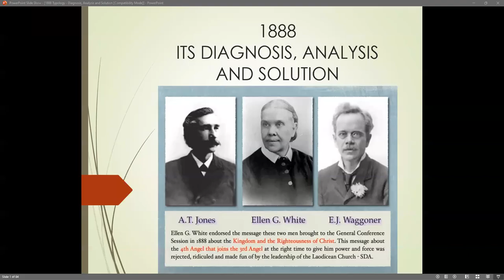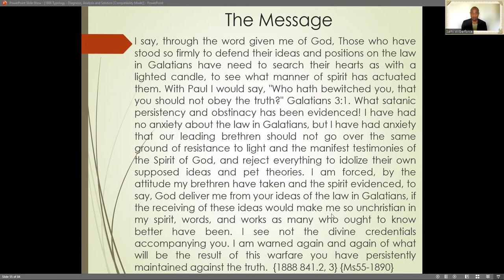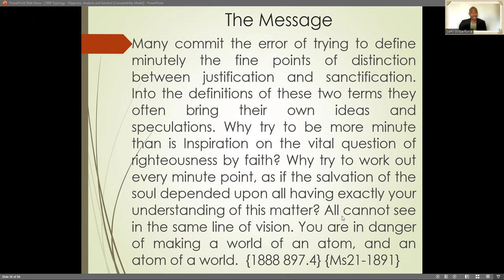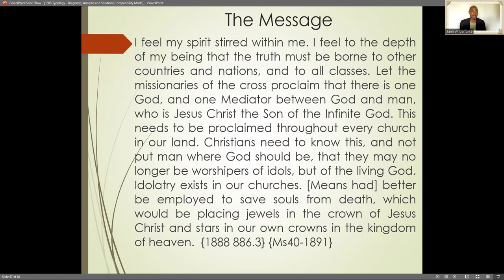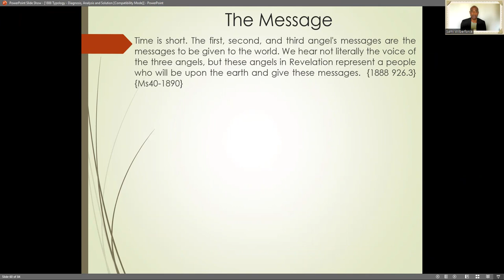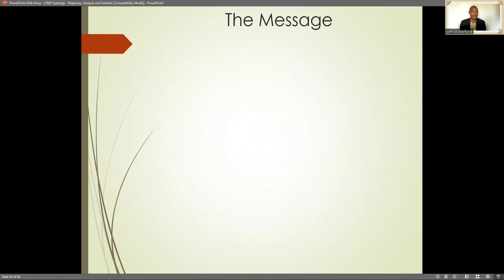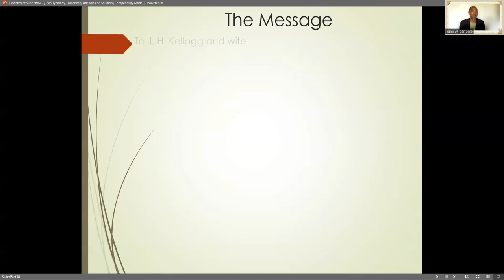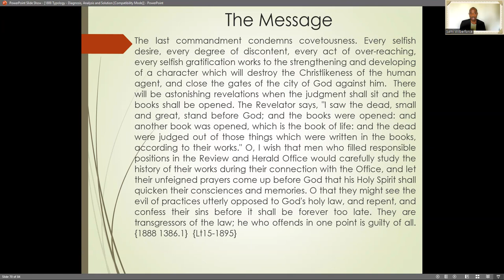20. The Message and Its’ Opposition Part C by Sami Wilberforce